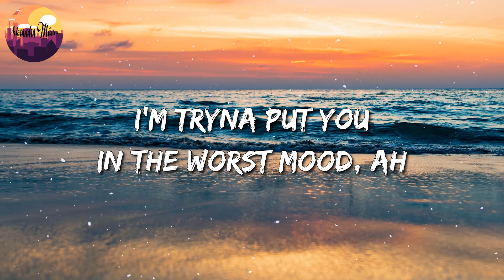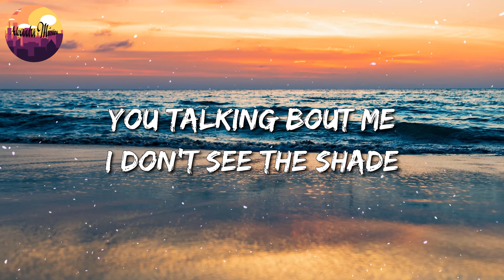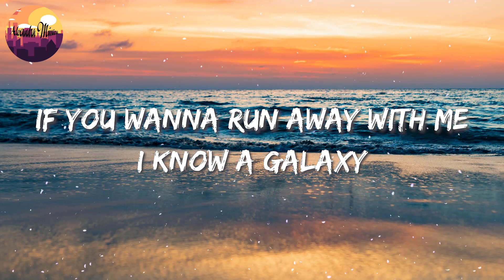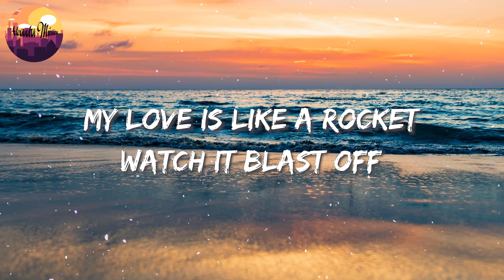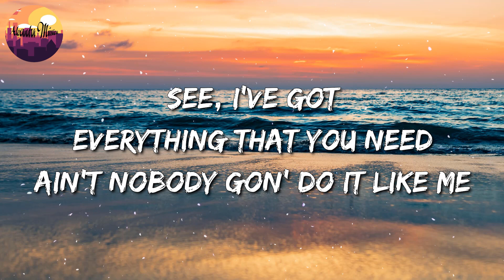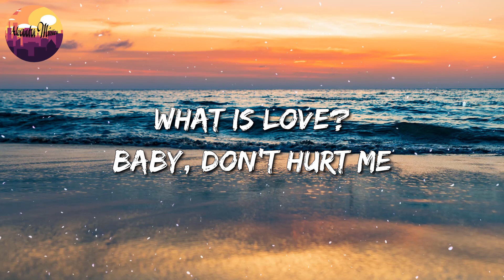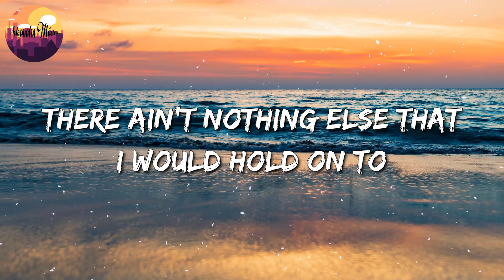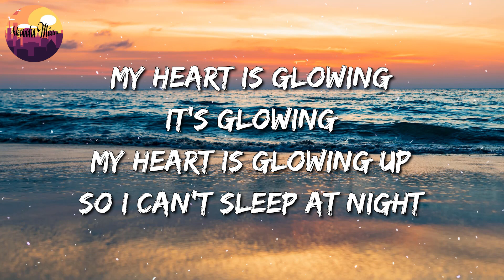🎵 The Weeknd & Daft Punk - Starboy || Levitating, Baby Don’t Hurt Me, 'OMG'(Mix)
🎵 Starboy Lyrics:

[Intro]
Ayy

[Chorus]
(Ha-ha-ha-ha-ha, ha-ha-ha-ha-ha)
Look what you've done
(Ha-ha-ha-ha-ha, ha-ha-ha-ha-ha)
I'm a motherfuckin' starboy
(Ha-ha-ha-ha-ha, ha-ha-ha-ha-ha)

Nicki Minaj
Say You Won’t Let Go
James Arthur
Kill Bill
SZA

[Chorus]
(Ha-ha-ha-ha-ha, ha-ha-ha-ha-ha)

[Chorus]
(Ha-ha-ha-ha-ha, ha-ha-ha-ha-ha)